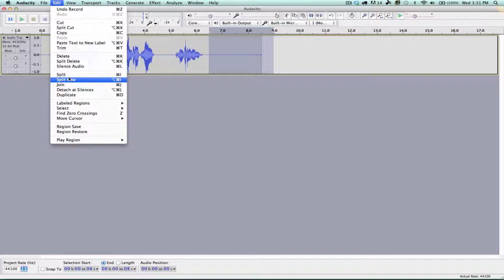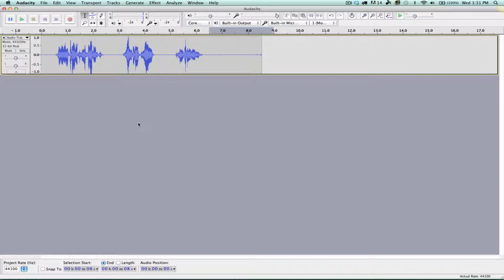Audacity Tip - Don't Use the Pause Button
When making edits in Audacity it is advised to NEVER use the Pause button.  Instead use the Stop button.  When the Pause button is used it disables all of your editing options.